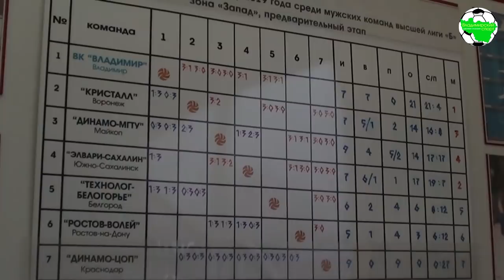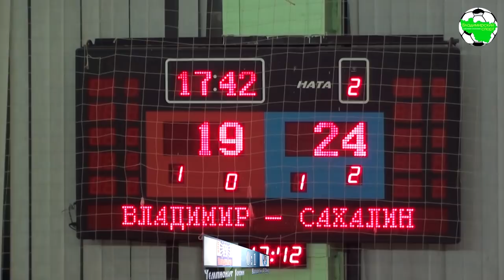ВК Владимир - Элвари-Сахалин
Во Владимире прошли игры очередного тура чемпионата России. Волейбольный уик-энд получился длинным: в Городском центре здоровья волейбольный клуб «Владимир» в Городском центре здоровья провел две «домашние» и две «выездные» игры против «Элвари-Сахалин» из Южно-Сахалинска. Обе команды перед играми возглавляли турнирную таблицу зоны «Запад» и горели желанием обрести единоличное лидерство. Игры получились захватывающими для любителей волейбола, которых собралось большое количество на трибунах не совсем удобного для болельщиков спортивного дворца.

В итоге четырехдневного противостояния соперники поделили победы:

17 ноября ВК «Владимир» - «Элвари-Сахалин» 3:1 (25:15, 25:18, 24:26, 25:17)

18 ноября ВК «Владимир» - «Элвари-Сахалин» 0:3 (20:25, 19:25, 18:25)

19 ноября ВК «Владимир» - «Элвари-Сахалин» 3:0(29:27, 32:30, 25:17)

20 ноября ВК «Владимир» - «Элвари-Сахалин» 2:3 (25:19, 19:25, 20:25, 25:22, 16:18)

Оба коллектива продолжают лидировать в зоне «Запад», но по дополнительным показателям первое место у ВК «Владимир» 8 побед и 25 очков после 10 игр, вторыми – «Элвари-Сахалин» 8 побед и 22 очка после 10 игр, третьими идут волейболисты «Динамо-МГТУ» из Майкопа 5 побед и 16 очков после 10 игр.